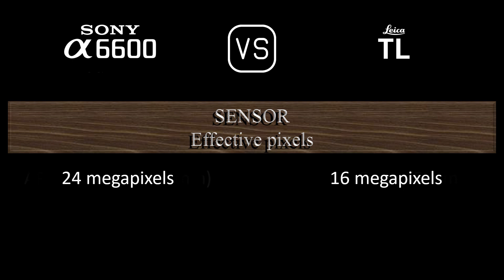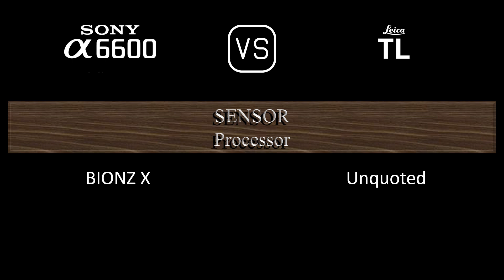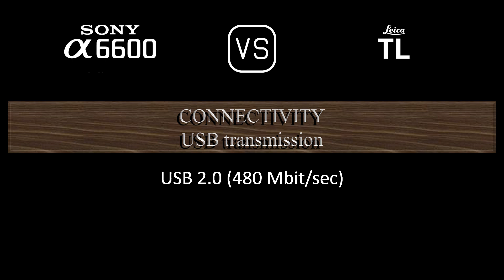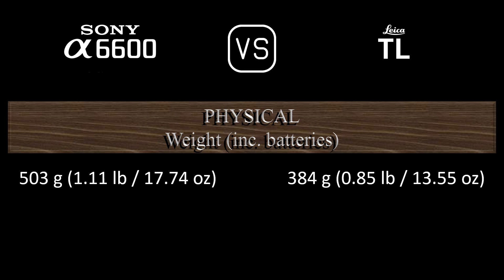Sony A6600 vs. Leica TL: A Comparison of Specifications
This video overviews the Sony A6600 and the Leica TL in a parallel comparison of specifications.

00:24 LAUNCH
00:32 BODY
00:41 SENSOR
01:05 IMAGE
01:21 OPTICS & FOCUS
01:50 SCREEN
02:10 VIEWFINDER
02:26 PHOTOGRAPHY FEATURES
03:27 VIDEOGRAPHY FEATURES
03:43 STORAGE
03:47 CONNECTIVITY
04:16 PHYSICAL
04:36 MISC